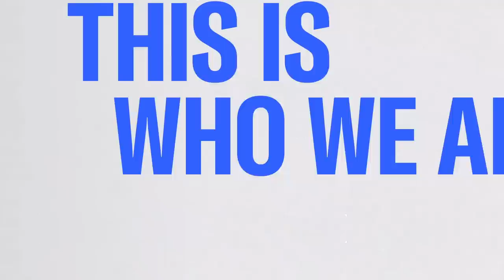Why The DeSantis Migrant Stunt Could Be The New Bridgegate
Chris Hayes on Bridgegate and the DeSantis migrant scandal: “It was a political stunt that hurt Christie's political aspirations and had real-life consequences for ordinary people. And that sounds awfully similar to another political stunt pulled recently by another Republican governor with his eye on the White House.”